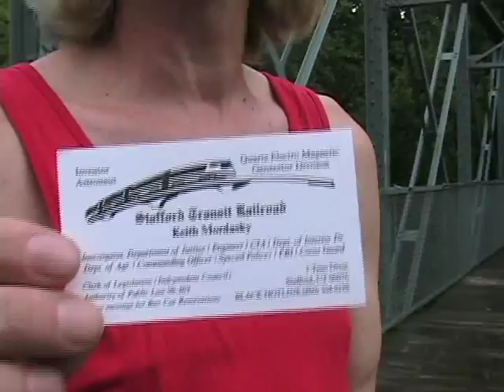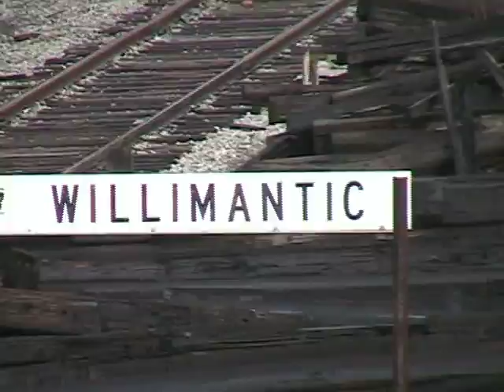Pulling Together: Legends of Willimantic part 3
Experimental documentary about a lapstrake wooden boat built in 2006 in Willimantic, Connecticut